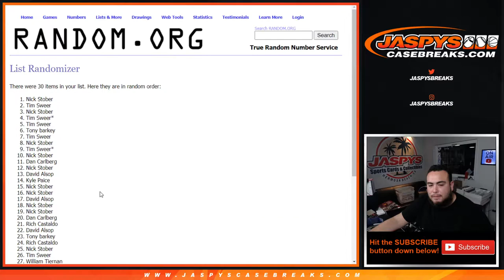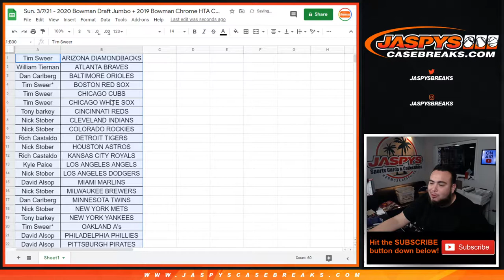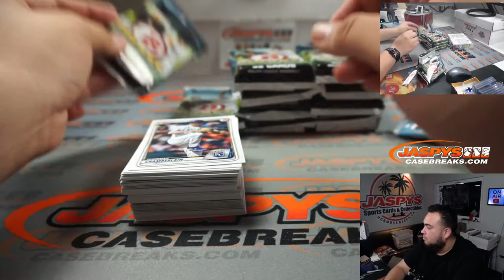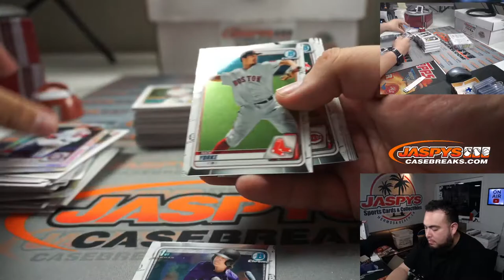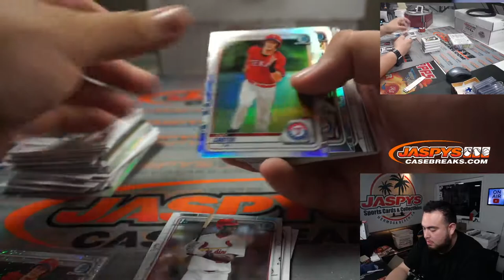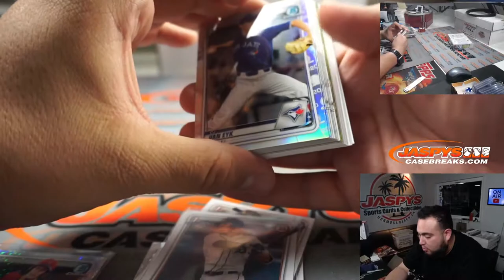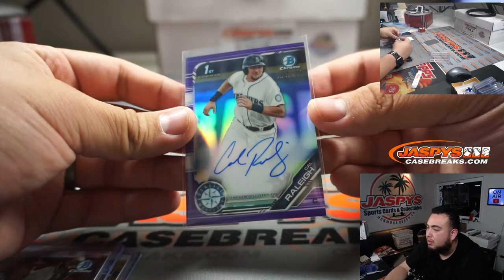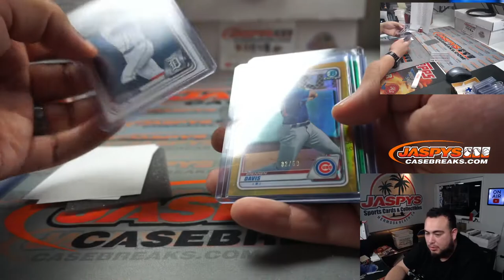Sun. 3/7/21 - 2020 Bowman Draft Jumbo + 2019 Bowman Chrome HTA Choice 2-Box Mixer #3 *2 RT EACH*